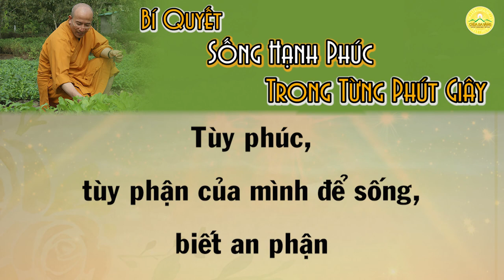Bí Quyết Để Sống Hạnh Phúc Trong Từng Phút Giây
Một xã hội phát triển, nhưng cũng không kém phần tấp nập và bon chen như hiện nay khiến nhiều người trong chúng ta cảm thấy mỏi mệt. Vậy nên, sự thảnh thơi, an lạc nơi tâm hồn là điều mà mọi người đều hướng tới, nhưng không phải ai cùng biết cách kiếm tìm và gây tạo.

Ban Quản trị trang xin mời quý vị cùng xem video dưới đây để biết, một người Phật tử chân chính thực hành thế nào giúp họ tự tạo ra niềm vui, và cùng áp dụng cho chính bản thân mình.
➡️ Nếu quan tâm đến những tin tức, hoạt động Phật sự của chùa Ba Vàng, các bạn hãy Đăng ký, Ấn chuông 🔔 thông báo để không bỏ lỡ thông tin mới nhất về chùa Ba Vàng tại đây ➥

➡️ Quý Phật tử nếu còn điều gì thắc mắc, xin vui lòng bình luận trực tiếp ở dưới hoặc gửi tin nhắn qua Fanpage Chùa Ba Vàng sẽ được Quý Thầy tiếp nhận và trả lời

Địa Chỉ: Phường Quang Trung - TP. Uông Bí - Tỉnh Quảng Ninh